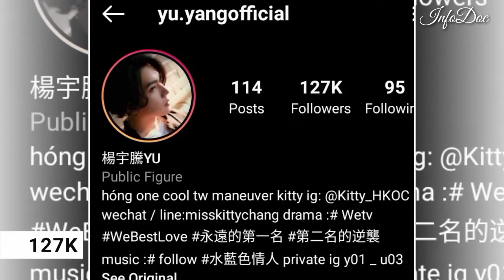Yu (We Best Love Mr 2nd) Age, Hobbies, Facts, Biography, Girlfriend, Networth, Lifestyle, InfoDoc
COMMENTS FOR LATEST LIFESTYLE VIDEOS DAILY !